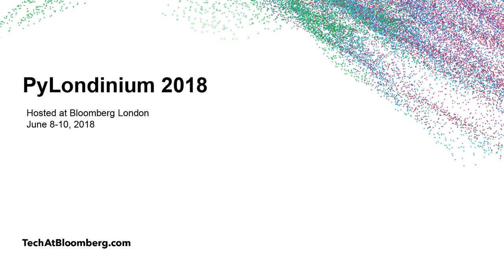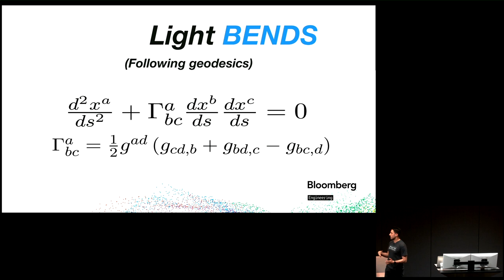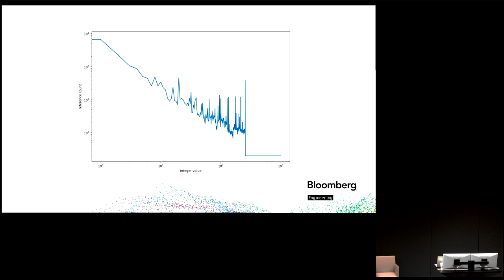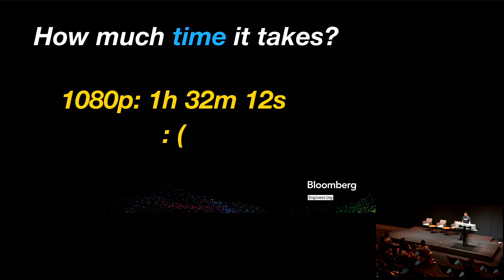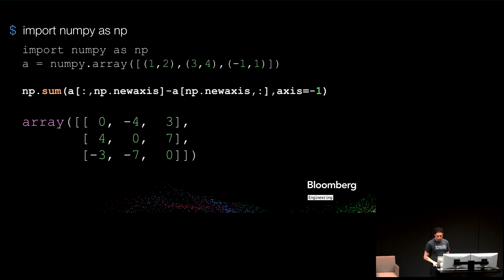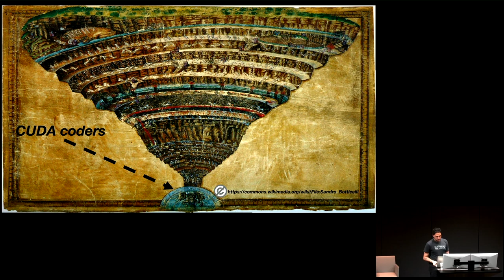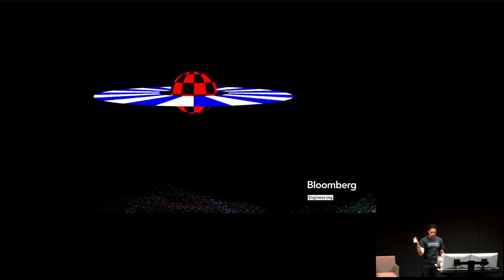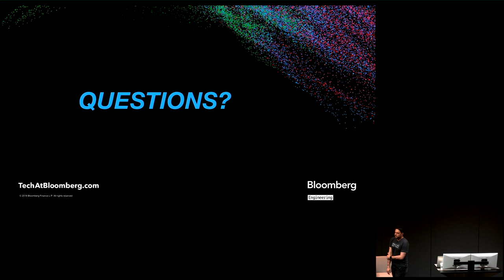The snake and the blackhole - P. Galindo - PyLondinium18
In this talk, we will learn how to construct a general relativity raytracer in Python. Our goal will be to obtain synthetic images of black holes (similar to those observed in the movie Interstellar) by recreating how the light propagates in an environment of extreme gravity, such as a rotating black hole. Using this as an excuse, we will analyse different approaches to optimise our code as much as possible using all the tools available in the Python ecosystem. We will also learn how to construct efficient scientific simulations in Python that can match the speed of any other programming language.